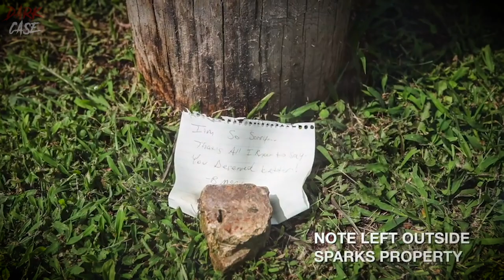NEW MOM of 4 Misplaced Trust & VANISHED | The Savannah Spurlock Case - True Crime Documentary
Savannah Spurlock, 2 weeks after giving birth to twins, went out for a night of fun with friends, but never returned home. After a few desperate months, Savannah was found at David Spark's family's property and David was then arrested. This Savannah Spurlock documentary investigates how she went missing and how cctv along with David's family and friends took him down.